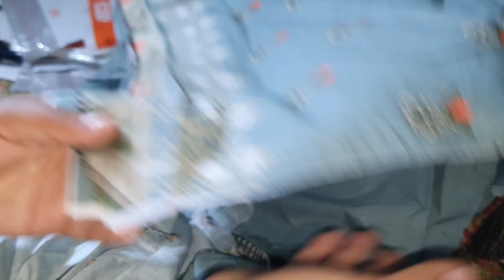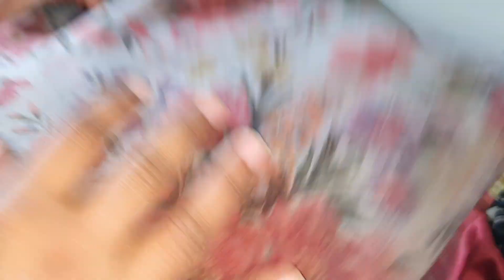charizma luxury gul ahmad sana safinaz 03032929979